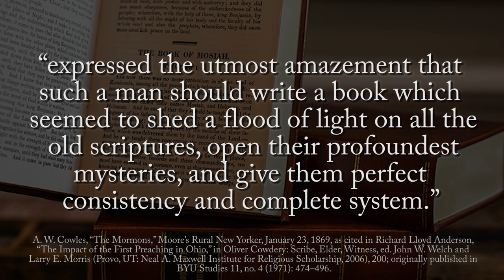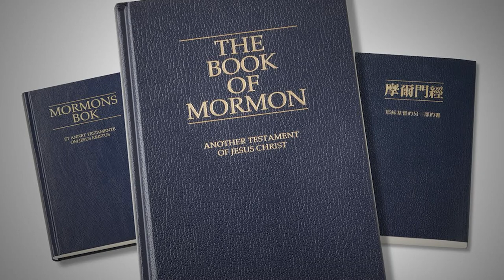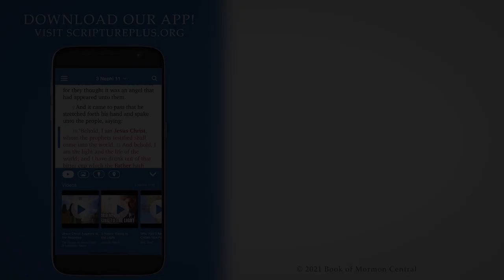What Converted Sidney Rigdon to the Book of Mormon? (Knowhy #601)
Whatever imperfections Sidney Rigdon had, he was a defender and advocate of the divine truthfulness of the Book of Mormon from the time he became converted until his dying breath. For that, he deserves gratitude from believers in the Book of Mormon today, as well as for his many other important and dedicated contributions in building up of the kingdom of God during the earliest years of the Restoration.